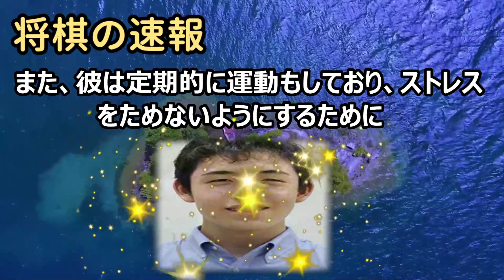将棋界のスター藤井聡太と丸山忠久の健康状態を比較してみたら驚きの結果に！… 海外の反応 910